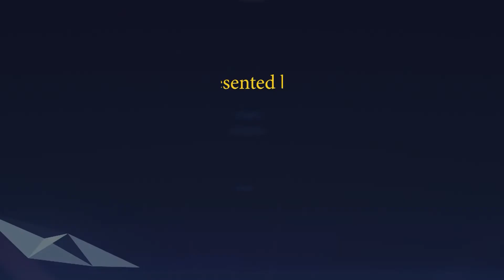Mamma Murli - मातेश्वरी जी के अनमोल महावाक्य (08-07-1959) BK Asha Didi from ORC, Delhi-NCR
Mamma Murli - मातेश्वरी जी के अनमोल महावाक्य (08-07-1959) BK Asha Didi from Om Shanti Retreat Centre, Delhi-NCR